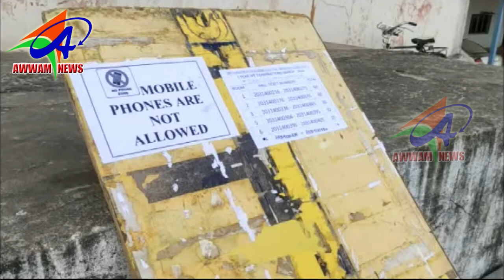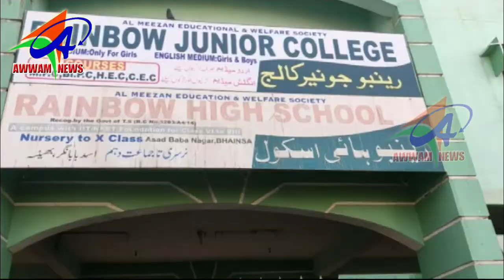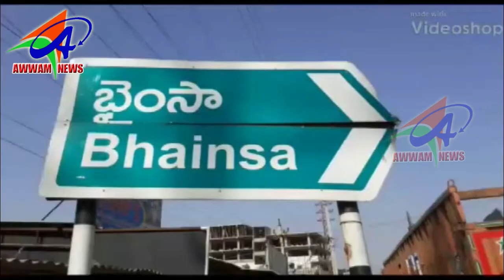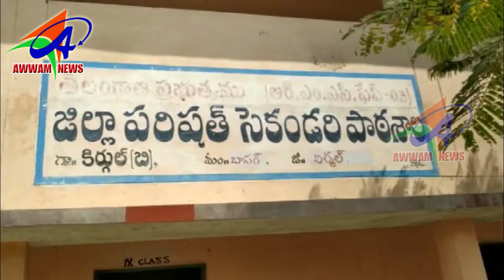AWWAM NEWS BHAINSA 04 03 2020